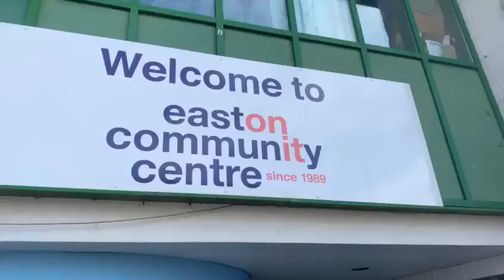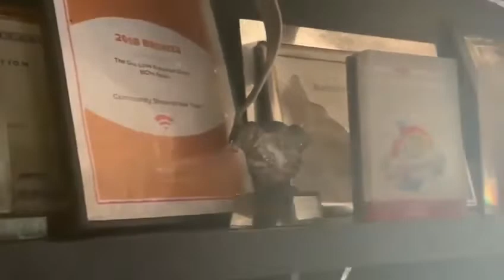BCfm studio destroyed by fire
Bristol's BCfm Radio loses its studio and is taken off air due to an electrical fire.